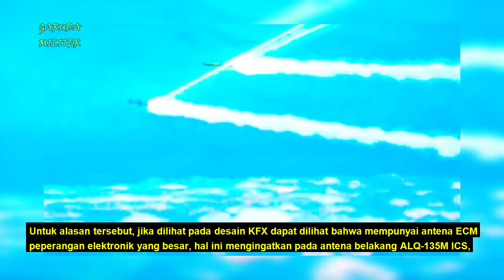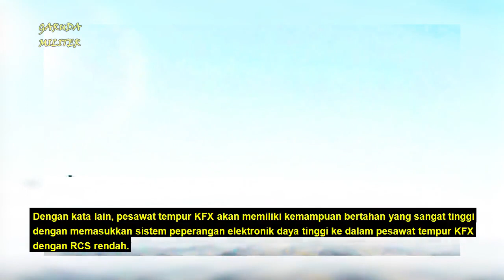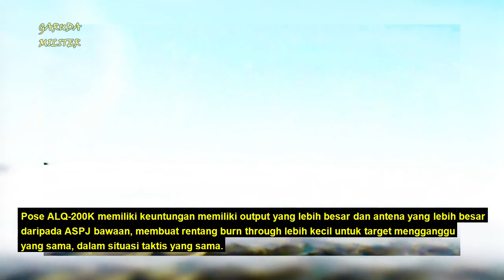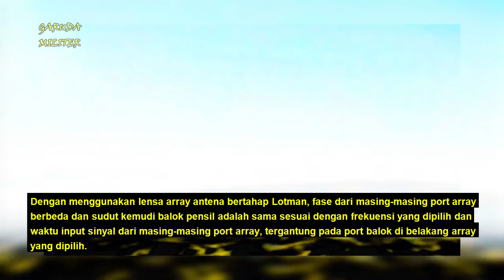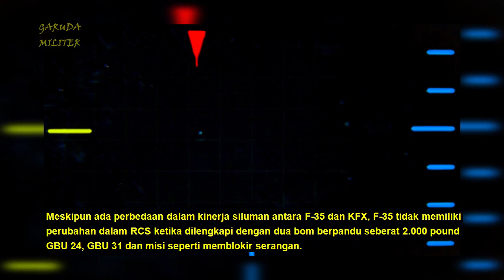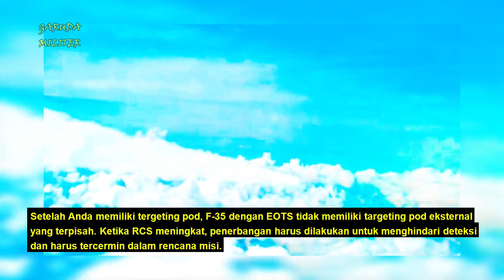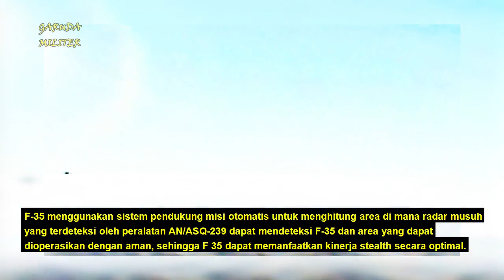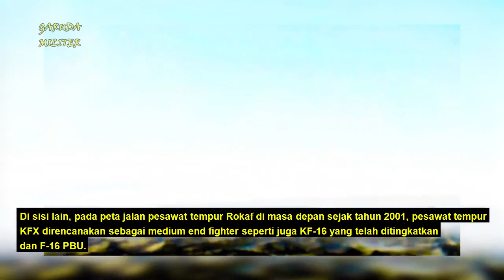CANGGIH BANGET !! INILAH KEMAMPUAN ELECTRONIC WARFARE PESAWAT IFX KFX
Pesawat KFX IFX memiliki kemampuan bertahan yang sangat tinggi dengan memasukkan sistem peperangan elektronik daya tinggi ke dalam jet tempur KFX dengan RCS rendah. ALQ-200K Electronic Warfare Pod akan tertanam di dalam pesawat tempur KFX.